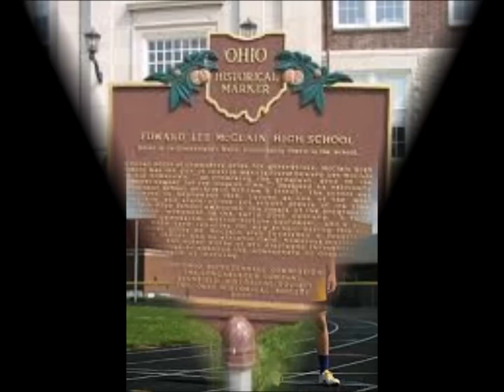Edward Lee McClain High School Alma Mater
Written by Margaret "Barney" Beaver and performed in the mid-1990s by the McClain Alumni Choir. Dale Knauer and Robert Anderson directed the choir while Charlotte Phillips accompanied on the McClain concert pipe organ.